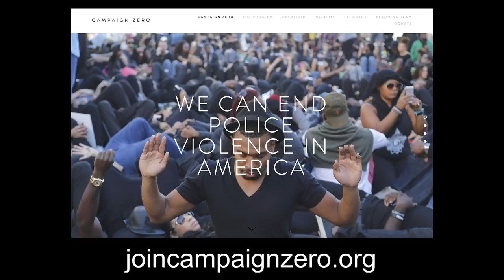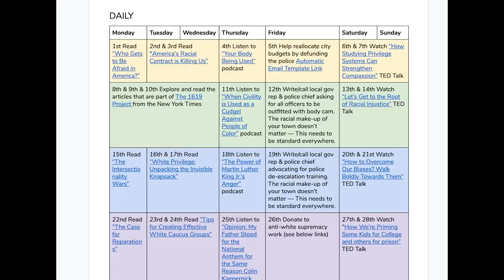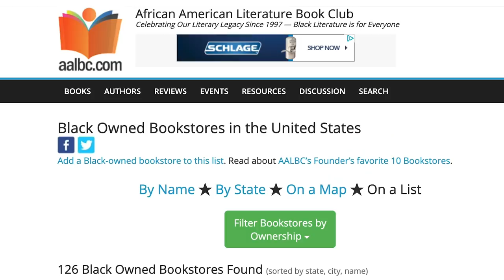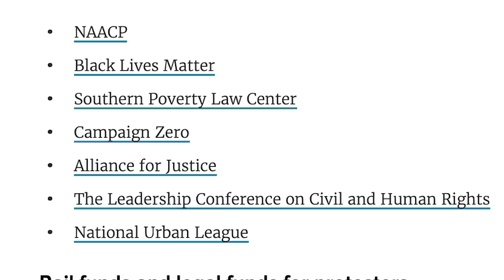What You Can Do to Fight Racism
Campaign Zero

Google doc with lists of books, movies, podcasts, articles, etc

75 Things White People Can Do for Racial Justice

LIFEHACKER: Where to Donate to Help People Fighting for Racial Justice

OTHER STUFF
Full Tear Gas Article I showed

“I want y’all to care AFTER the protests have ended. That’s all.”